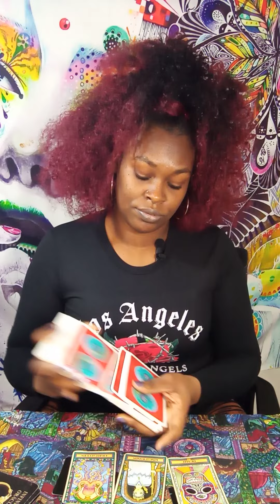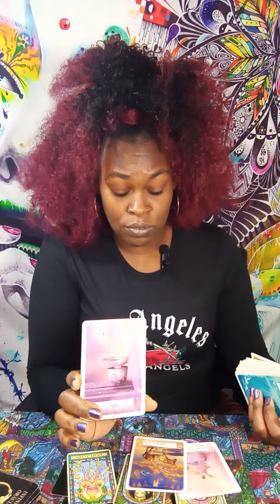♌LEO! DANGEROUS OBSESSION! 😱😲💯 THE EX WON'T GIVE UP 😰 "NEW LOVE SPOILING YOU'💏🎁 ENJOYING DA MOMENT💅😂